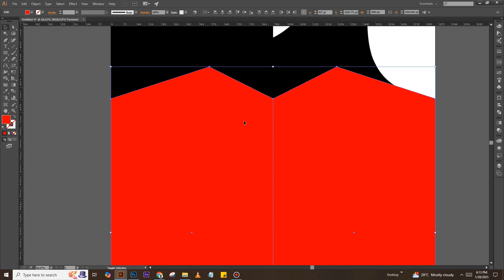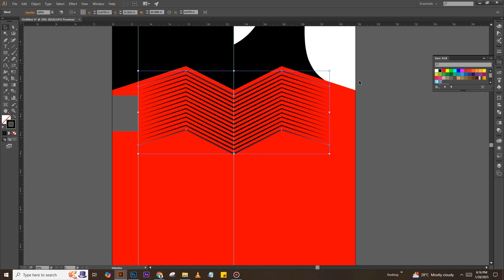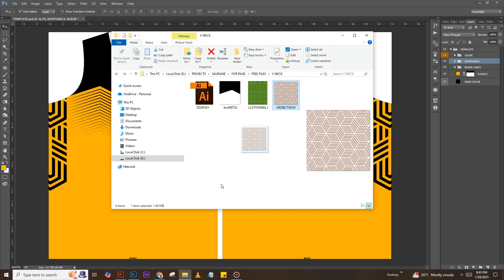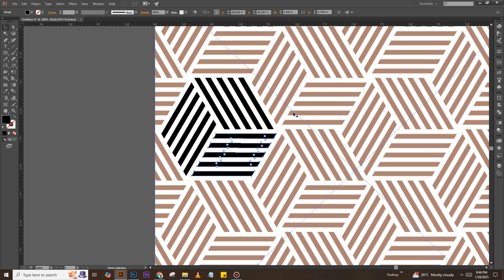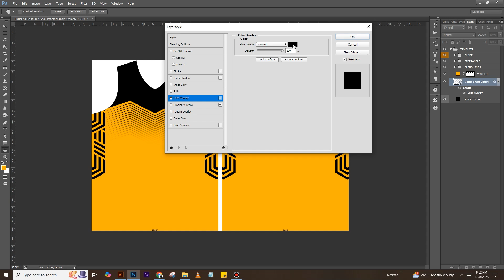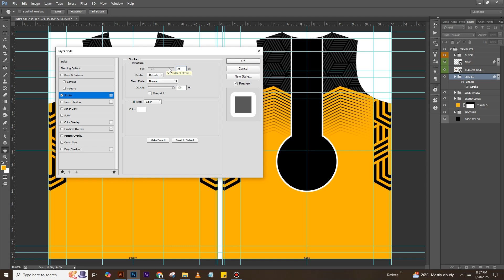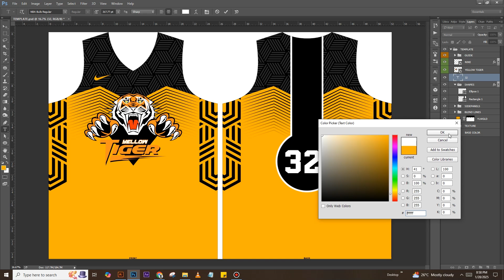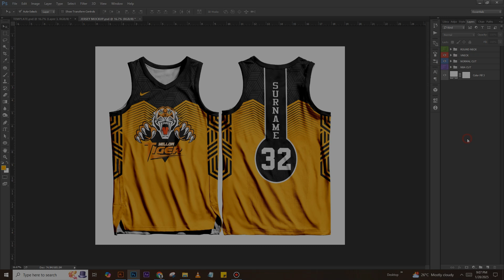Basketball Jersey V-Neck Mockup Design (Time-Lapse) | FREE Files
Design your own Basketball Jersey V-Neck Mockup in this time-lapse tutorial! 💪
Ginamit ko dito ang Adobe Photoshop at Illustrator para ipakita step-by-step kung paano gumawa ng clean at professional sportswear design — perfect para sa mga graphic designers, sportswear brands, o kahit sa mga gustong matutong gumawa ng jersey mockups.

👉 Feel free to use or customize it for your own designs!

🧠 What You’ll Learn:

How to create a V-Neck Basketball Jersey Mockup

Using Photoshop & Illustrator for sportswear design

Layer setup and logo placement tips

Design inspiration for 2025 basketball uniforms

✅ The passwords will appear in the video.

Free Basketball Jersey Mockup in Photoshop
How to Layout Basketball Jersey Mockup in photoshop
Basketball Jersey Mockup
Basketball Jersey Pattern